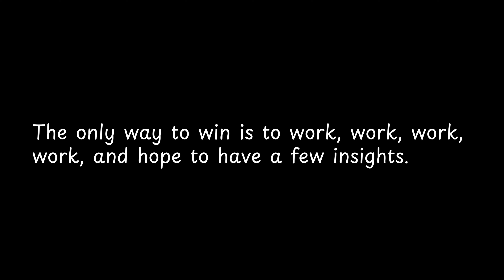The only way to win is